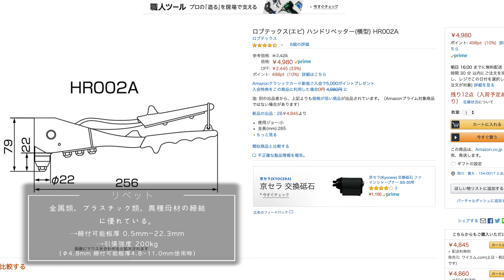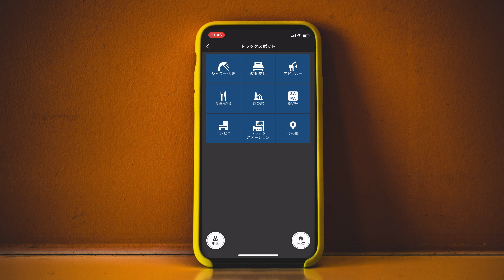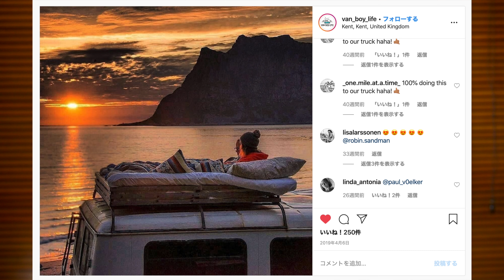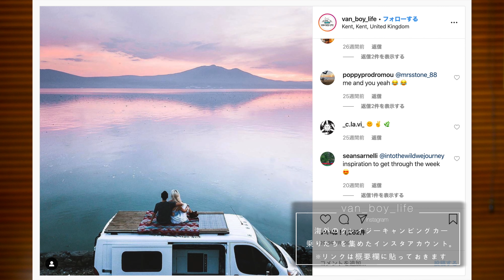【自作CGで考える激安60万キャンピングカー改造計画！】イレクターパイプ で特大ルーフキャリア を作って旅する訪問美容師を目指す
CGを使った改造計画第一弾です。
50Kgを超える荷物を支えるルーフキャリア を作ります。

【紹介app & item】

☟伸縮性はしごMoore Carden